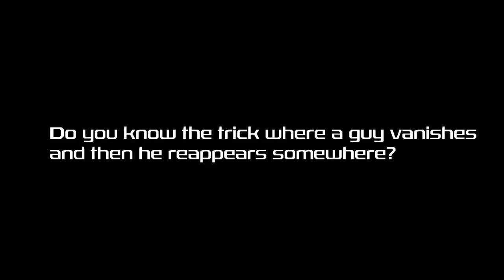Double Cross - Kruisje op hand goocheltruc bij Dynamite Magic Shop.com